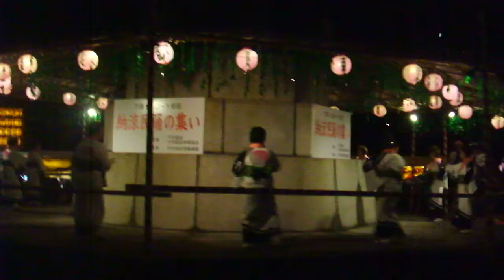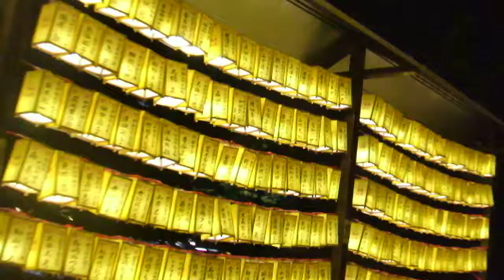DSCF8891靖国神社 みたままつり20180713夜 を歩いてみた1